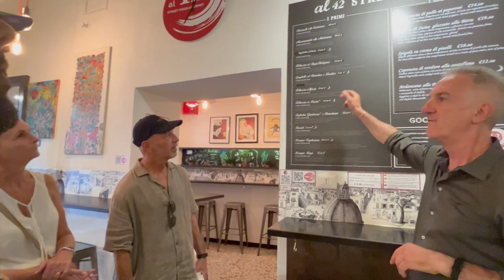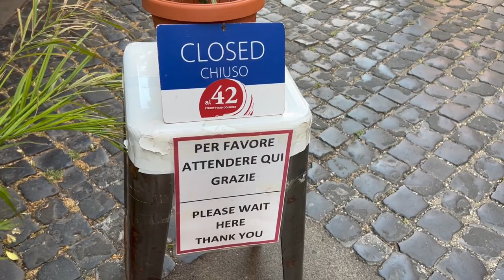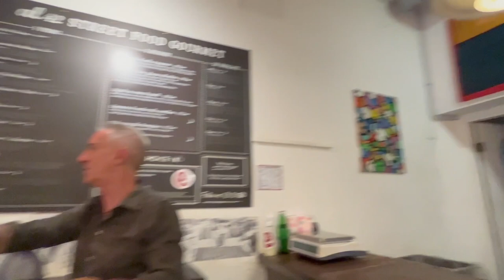!! Exploring Rome : Carbonara, Tiramisu and More !!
Welcome to the enchanting city of Rome! Join us on Day 1 of our Roman adventure as we explore the timeless streets, savor the finest carbonara and tiramisu, and immerse ourselves in the city's vibrant atmosphere. In this episode, we take you along as we check into our cozy hotel, providing you with a glimpse of the Roman charm that's in store.